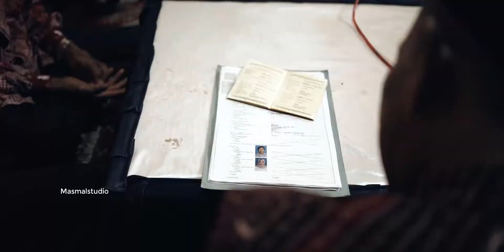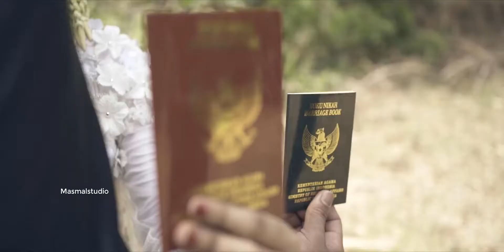Dirimulah Cinta Sejatiku | Cinematic Wedding Hadi dan Vania | Full + teaser | Masmalstudio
Jangan reupload video ini, ntr ada flagger menghantuimu